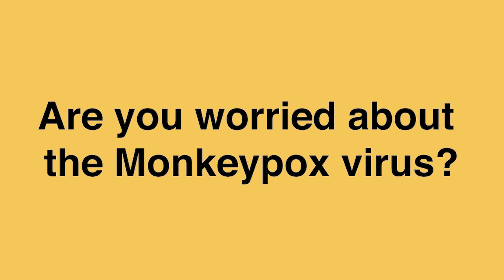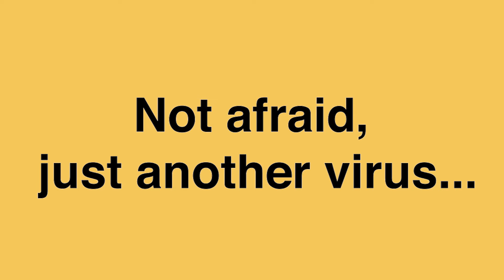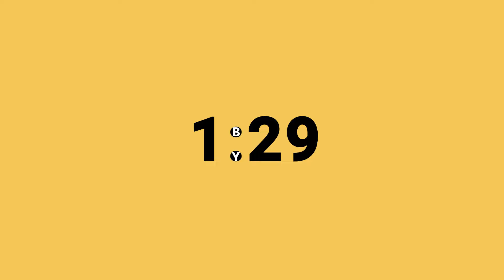Are you worried about Monkeypox? | 1-by-30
Should we be worried about the possibility of another outbreak?

We comb the streets this week to find out what locals think of the recent wave of monkeypox cases and if infections could grow as quickly as covid-19 infections did.